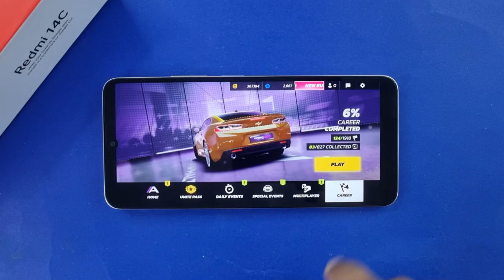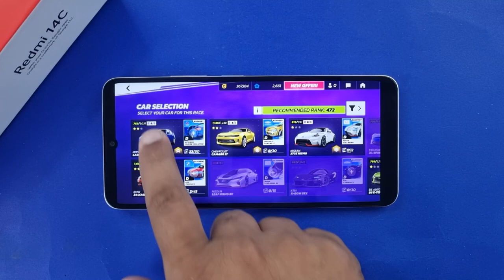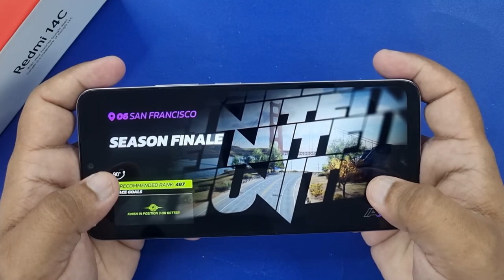REDMI 14C ASPHALT LEGENDS UNITE GAME TEST | HD CAR RACING TEST ⚡️